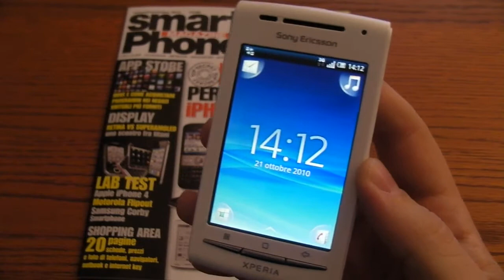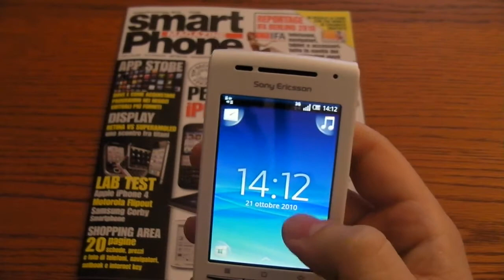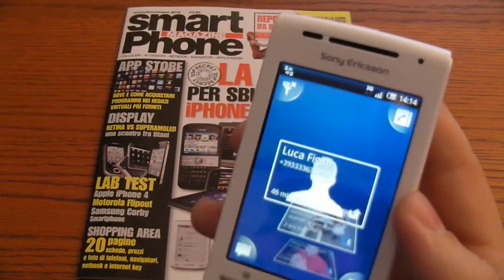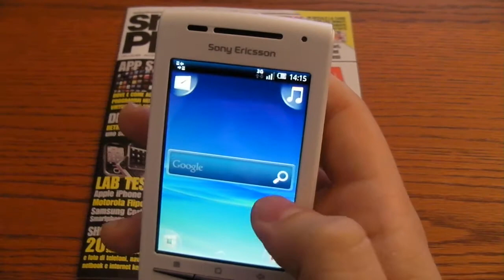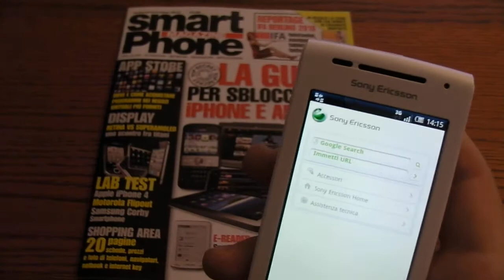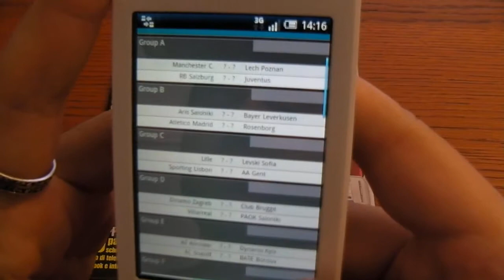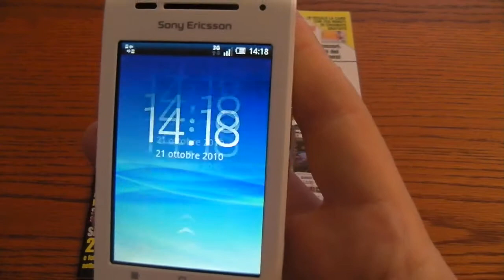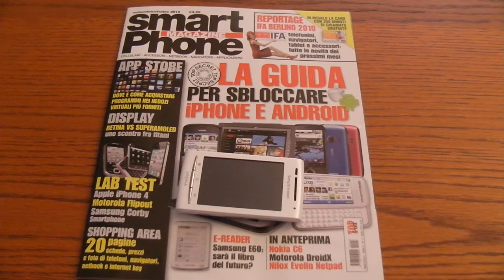Videorecensione Sony Ericsson X8 CellulareMagazineit_Ita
La nostra prova del nuovo telefonino di Sony Ericsson con sistema operativo Android 1.6.